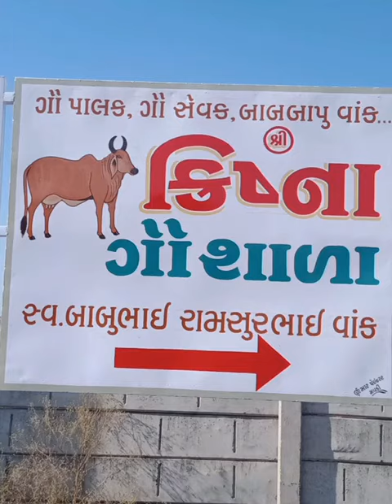શ્રી ક્રિષ્ના ગૌધામ વિજય વાંક મોજ